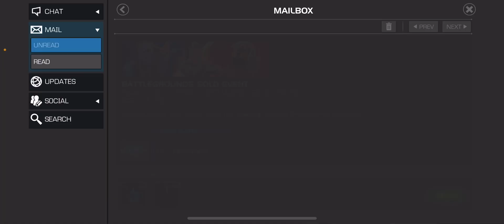BATTLEGROUND SOLO EVENT ARE HERE!!!